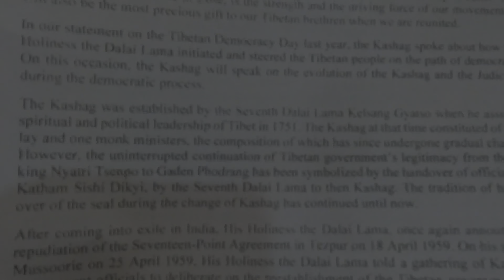62nd TIBETAN DEMOCRACY DAY CELEBRATION | 2nd September 2022 | MANAYLAKHA KALIMPONG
Statement of the Kashag on the Sixty-second Anniversary of the Tibetan
Democracy Day

On this momentous occasion of the sixty -second anniversary of the Tibetan democracy day the Kashag extends its greetings to Tibetan brethren in and outside Tibet and friends who support the just cause of Tibet.

Over the past sixty years. our commitment and ability to follow and make sound development
of the democratic system has been the comerstone of our remarkable achievement in
funthering the cause of Tibet and developing a successful Tibetan community in exile. The
democratic system, while in exile, is the strength and the driving force of our movement. It will also be the most precious gilt to our Tibetan brethren when we are reunited.

In our statement on the Tibetan Democracy Day last year, the Kashag spoke about how His
Holiness the Dalai lama initiated and steered the Tibetan people on the path of democracy
On this occasion, the Kashag will speak on the evolution of the Kashag and the Judiciary
during the democratic process.

The Kashag was established by the Seventh Dalai Lama Kelsang Gyatso when he assumed
spiritual and political leadership of Tibet in 1751. The Kashag at that time constituted of three lay and one monk ministers, the composition of which has since undergone gradual changes. However, the uninterrupted continuation of Tibetan government's legitimacy from the first king Nyatri Tsenpo to Gaden Phodrang has been symbolized by the handover of official seal. Katham Sishi Dikyi, by the Seventh Dalai Lama to then Kashag. The tradition of handing over of the seal during the change of Kasha has continued until now.

After coming into exile in India. His Holiness the Dalai Lama, once again announced the
repudiation of the Seventeen-Point Agreement in Tezpur on 18 April 1959. On his arrival in
Mussoorie on 25 April 1959. His Holiness the Dalai Lama told a gathering of Kalons and
government oflicials to deliberate on the reestablishment of the Tibetan government in line with the modern system and assign responsibilities to work on it. On 29 April 1959. His Holiness the Dalai lama was apprised of the minutes of the deliberation and accordingly. an
interim first Kasha was constituted with the appointment o an Acting Prime Minister, four
ministries and their ministers and staff. On 20 April 1959, His Holiness the Dalai Lama said
in his first meeting with the press that "wherever I am, accompanied by my Government, the Tibetan people recognize us as the Govermment of Tibet”.

On 2 September 1960. the system of appointing Kalons and secretaries by His Holiness the Dali Lama from the nominations presented by the Assembly of Tibetan People's Deputies was established. Further, the existing system whereby Kalons deliberate and decide on all matters was reformed. The Cabinet Council was constituted to decide important matters and Kalons were assigned responsibilities to administer Religion, Home Affairs, Foreign Relations, Finance and Education through their respective offices.